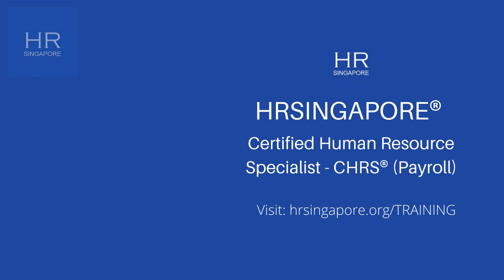𝗖𝗲𝗿𝘁𝗶𝗳𝗶𝗲𝗱 𝗛𝘂𝗺𝗮𝗻 𝗥𝗲𝘀𝗼𝘂𝗿𝗰𝗲 𝗦𝗽𝗲𝗰𝗶𝗮𝗹𝗶𝘀𝘁 - 𝗖𝗛𝗥𝗦® (𝗣𝗮𝘆𝗿𝗼𝗹𝗹) - HRSINGAPORE® Visit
𝗖𝗲𝗿𝘁𝗶𝗳𝗶𝗲𝗱 𝗛𝘂𝗺𝗮𝗻 𝗥𝗲𝘀𝗼𝘂𝗿𝗰𝗲 𝗦𝗽𝗲𝗰𝗶𝗮𝗹𝗶𝘀𝘁 - 𝗖𝗛𝗥𝗦® (𝗣𝗮𝘆𝗿𝗼𝗹𝗹) - HRSINGAPORE®
to know our training calendar

has a variety of interactive HR workshops, and HRLAW seminars to help HR professionals stay up-to-date with the latest HR trends